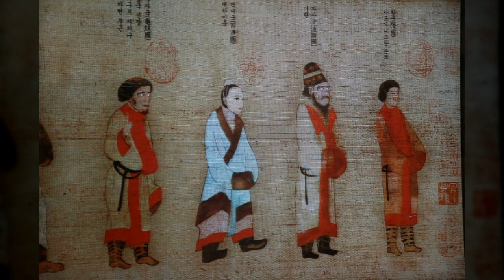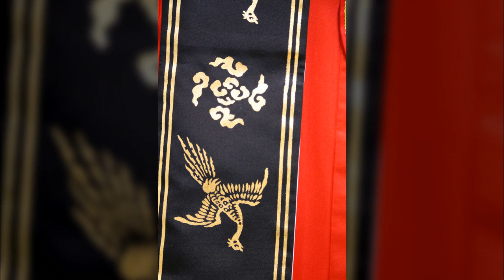서울 올림픽공원10